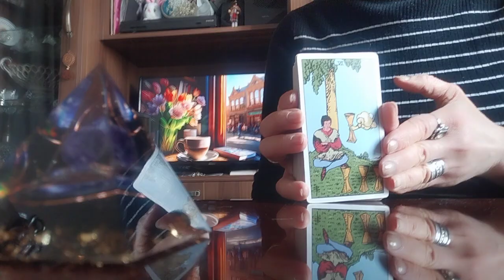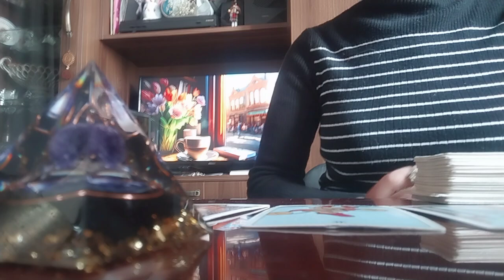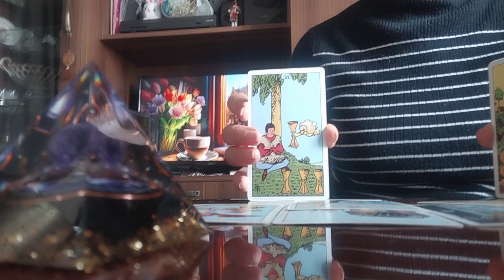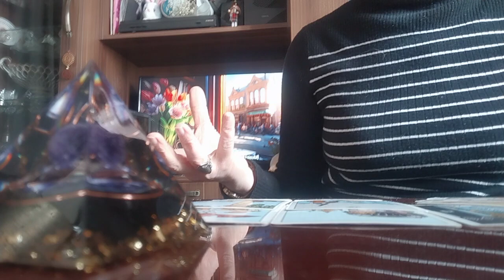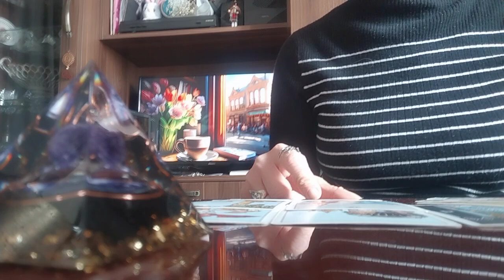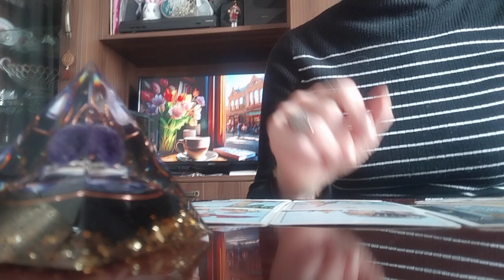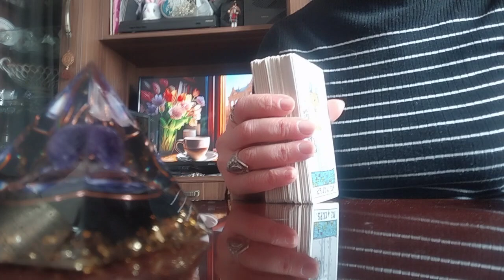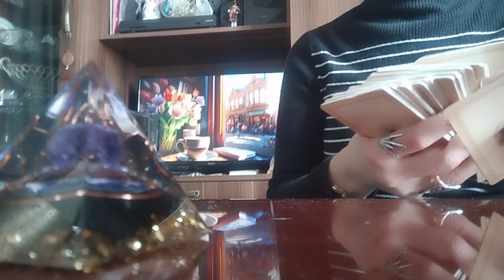სად და ვისთან გხედავთ სამყარო თქვენი ფიქრებით? თქვენი განცდებით?/რჩევები ტაროსგან!✨💫❤️